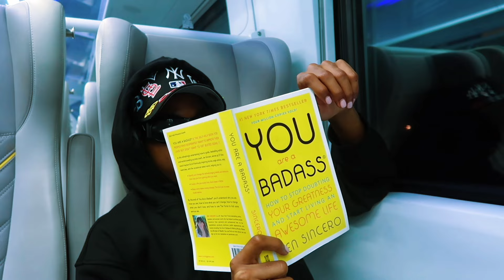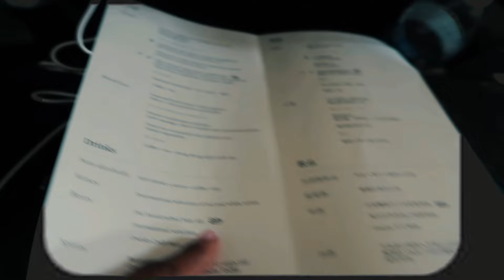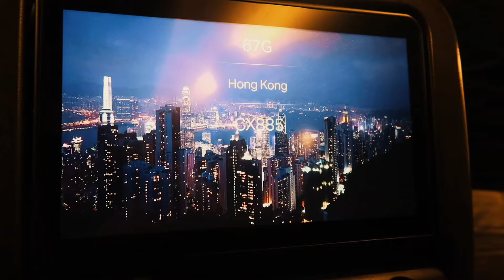SOLO Traveling Asia | 🇹🇭 Thai smoothies, market, dispensary, nail art, wine hunt, & more!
I am BEYOND excited to share my first vlog as A solo International traveler starting in South East Asia, Bangkok, Thailand! Hope you enjoy!